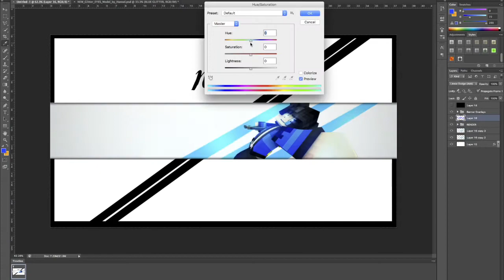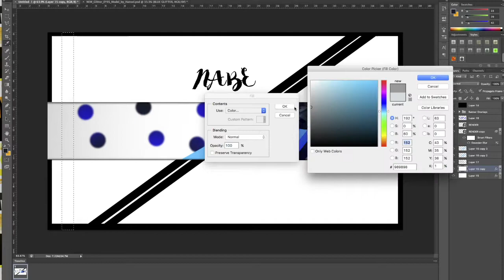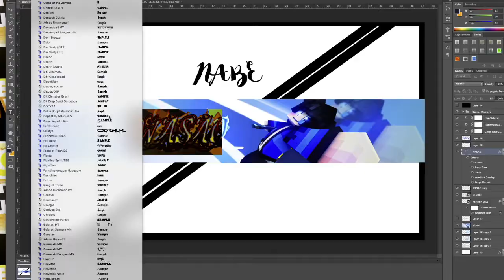[FanArt] - Wasao (Simple)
Rig: FMR Executive Edition

Software Used: Adobe Photoshop CS6, Cinema4D R16